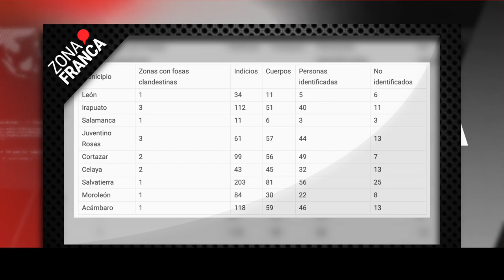Descartan ataque armado contra Santa Fe Klan | BrevesDeLaZona📰‼️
Estas son las noticias más destacadas de este lunes
- Estos once diputados no presentaron ni una iniciativa en el pasado periodo
- Una burla portal de la FGE; hay más de 15 fosas en Guanajuato, señala buscadora